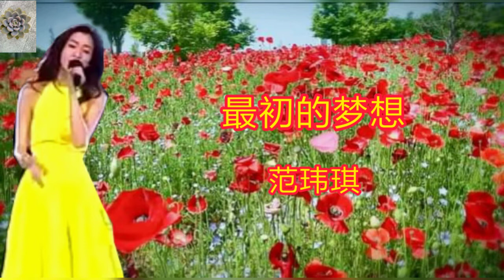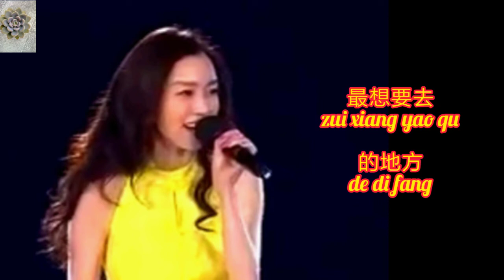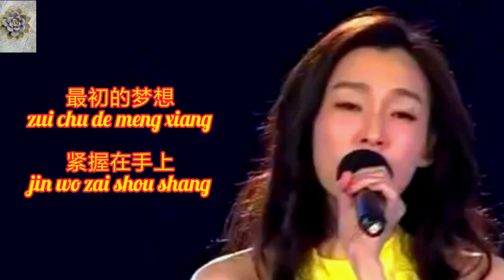最初的梦想～范玮琪 first dream by Fan Wei Qi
最初的梦想 ☞ 范玮琪
zui chu de meng xiang by Fan Wei Qi，with lyric and pinyin

You can find more topics here⇙

谢谢大家♥